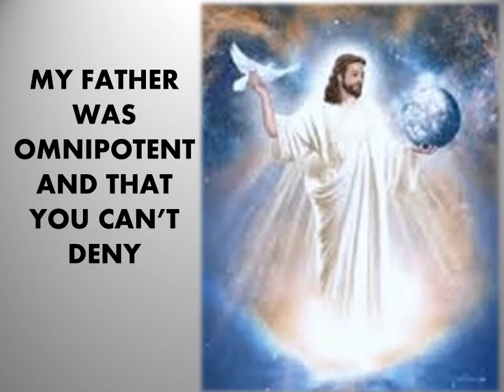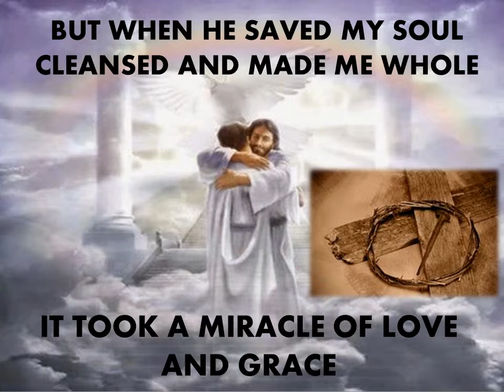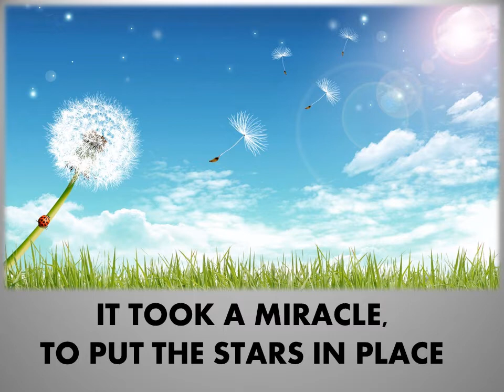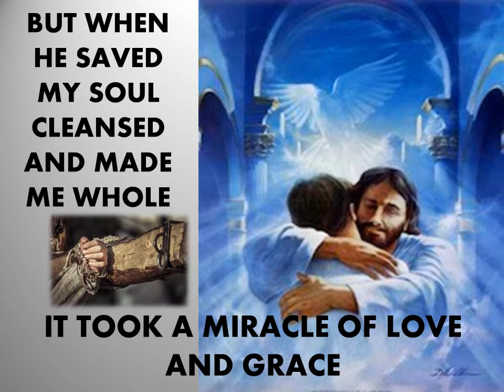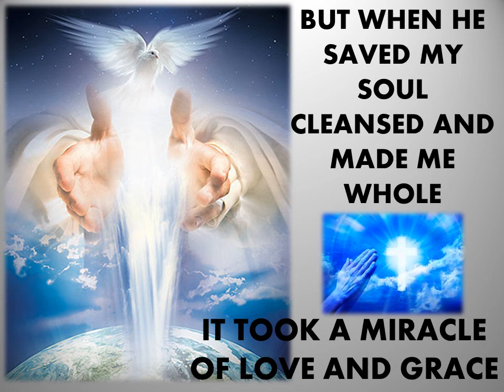It took a Miracle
It Took a Miracle, Allan Richards